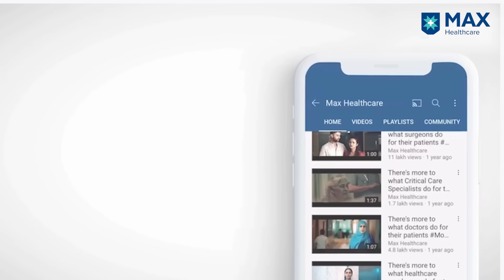Importance of Radiation Therapy for Breast Cancer Treatment │ Dr. Charu Garg │ Max Hospital, Saket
Treatment of breast cancer consists of four modalities: surgery, chemotherapy, radiation therapy and hormonal therapy. We have Dr. Charu Garg Director, Radiation Oncology, Max Super Speciality Hospital, Saket, explaining the merits of radiation therapy, along with its latest technical advancements, which assures an equally safe and effective alternative to mastectomy in stopping the spread of cancer.